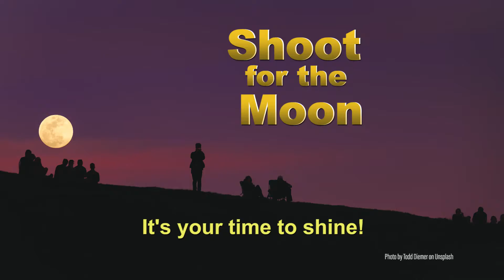Plan B Toastmasters Workshops: Moreno Perazzolo - Grow Your Online Visibility With Rapid Fire Videos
Workshop Date: Sunday, May 31st, 2020, 2:00pm,

Workshop Includes:
How To Grow Your Online Visibility With Rapid Fire Videos

You know how hard it is to be seen and heard online amidst all the confusion! Moreno solves this using only a few manageable tools you already have, you will get clarity, peace of mind, and marketing results.

The Rapid-Fire modern marketing techniques you learn in this session can be applied to growing your toastmasters' club, like any other business.

In this session you will learn today’s secret to marketing success.

You will learn how to apply the two universal sales laws –
First Law: We do business with people we know, like and trust,
Second Law: differentiation.

In this session you will learn:
How to increase your online visibility, exposure and influence.
How to build your credibility, trust, and amplify your brilliance.
About the most consumed medium.
About the most effective Internet technology to build your credibility.
How to write a video script for impact.
How to get comfortable on camera.

About Moreno:
Moreno gets his clients' online attention and puts them in front of a live virtual audience, where they can interact live with their tribe, answering their questions in real-time.
He helps distribute their digital marketing content across social media, so they and their business can be easily found where people can help hang out.
His Rapid-Fire methodology makes it effortless to apply effective online digital marketing, so you don’t feel frustrated, fearful and helpless.

Moreno helps integrate digital marketing into your marketing mix, so you can concentrate on running your company or Toastmasters club.